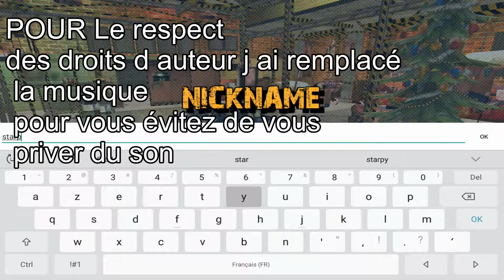Découverte DESTRUCTION DERBY sur TABLETTE - Jeux Test Pour Vous #4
Une petite découverte de DESTRUCTION DERBY SIMULATOR sur android ... gratuit en téléchargement

Merci

Starpy production

Son
Starpytek